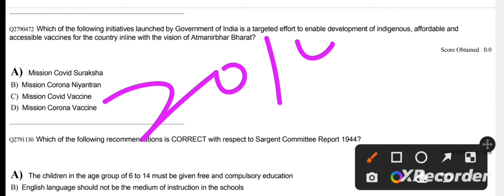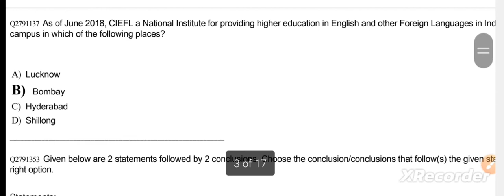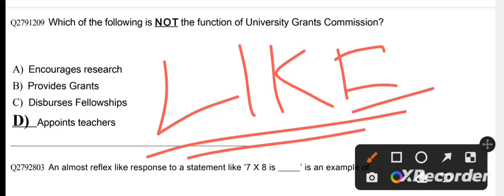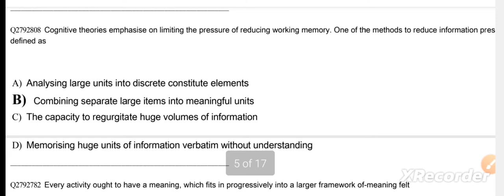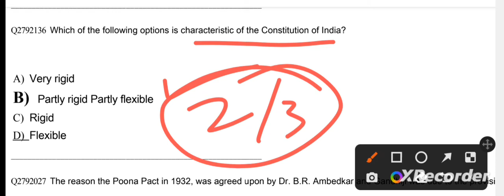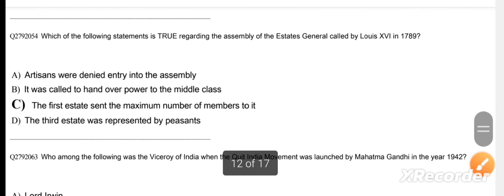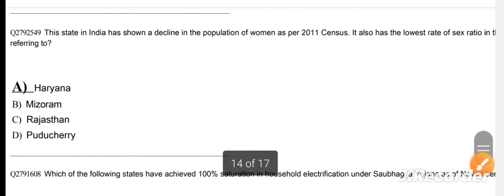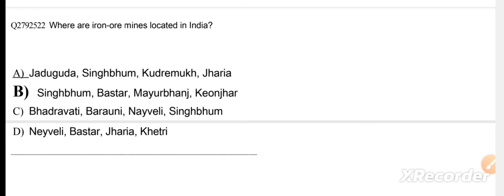BED EXAM 2023 |ODISHA PREVIOUS YEAR QUESTIONS WITH ANSWER PYQ |BED EXAM PREVIOUS YEAR QUESTIONS ARTS